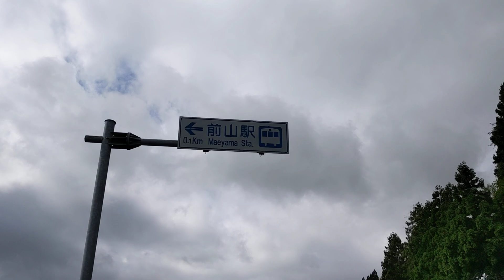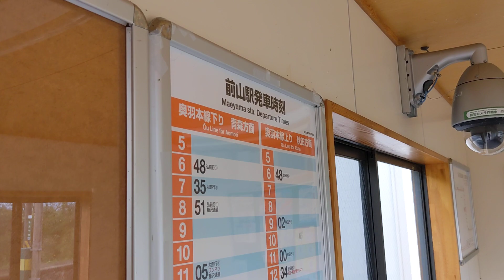前山駅 (国道7号から)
無人駅
トイレなし
屋根つき待合室あり